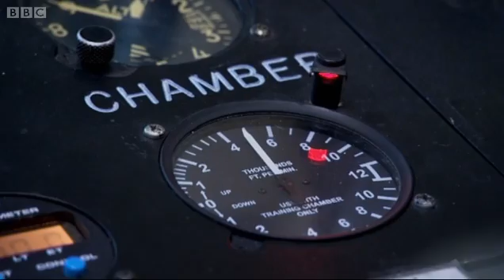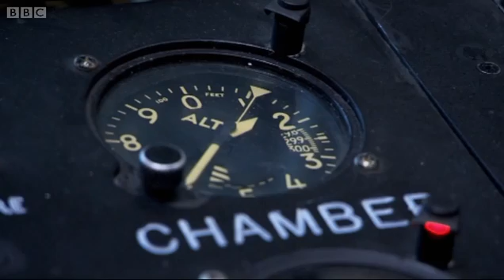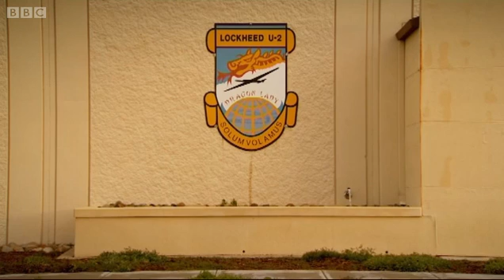James May steps into a vacuum chamber - James May at the Edge of Space - BBC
James May steps into the US Air Force's deadly vacuum chamber with only his spacesuit to keep him alive.